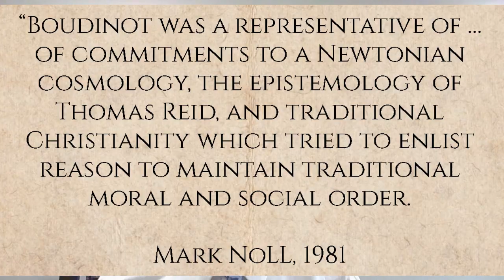Elias Boudinot, Evangelical Founder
Not all the founders were deists - many were evangelical Christians.  Learn about Elias Boudinot, early Continental Congress president and founder of the American Bible Society

Submission in partial fulfillment of requirements for HIUS 512: American Revolution at Liberty University

References:
Jonathan Den Hartog, "Elias Boudinot, Presbyterians, and the Quest for 'Righteous Republic,'" in Faith and the Founders of the American Republic eds. Mark D. Hall and Daniel L. Dreisbach (New York: Oxford University Press, 2014): 253-276

Mark A. Noll, "The Response of Elias Boudinot to the Student Rebellion of 1807: Visions of Honor, Order, and Morality," The Princeton University Library Chronicle 43 no. 1 (1981): 15

Helen B. Stryker, "Elias Boudinot," The Pennsylvania Magazine of History and Biography 3, no. 2 (1879): 193